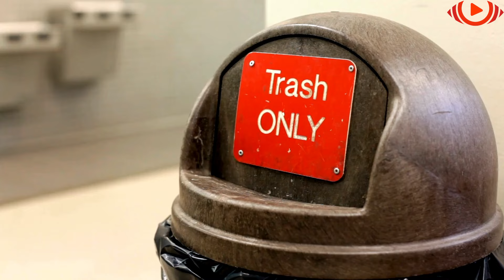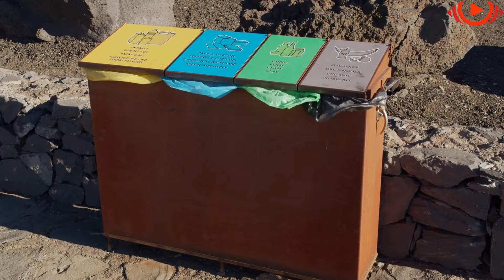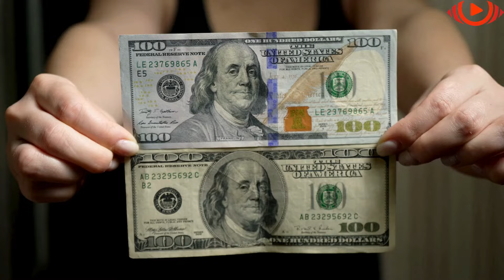Vajza shikon brenda koshit të plehrave çdo ditë derisa nëna e kupton gabimin e madh!